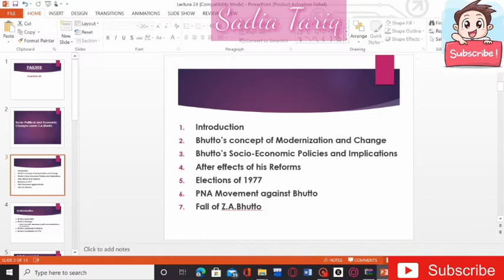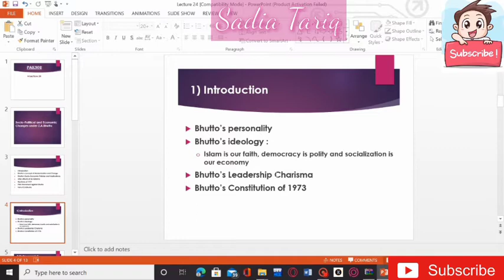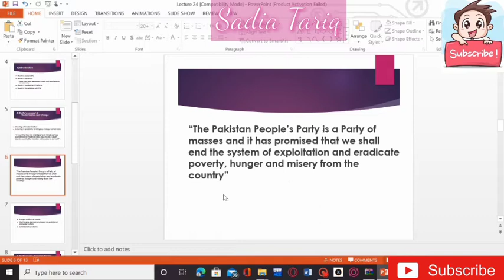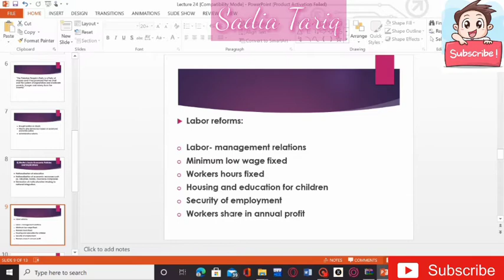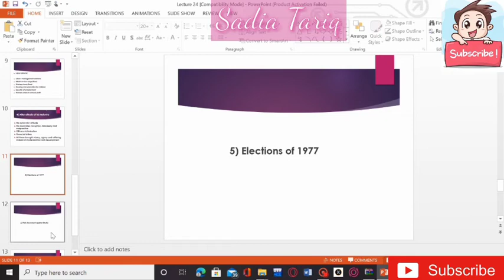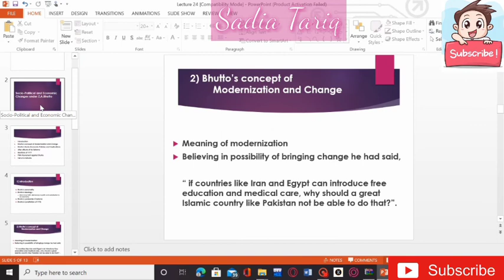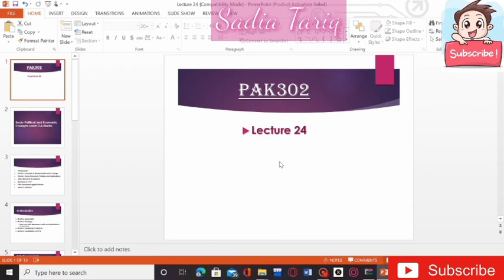Lecture no 24 (Pak-302) V.u Short Urdu Lecture With Sadia Tariq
Lecture no 24 (Pak-302)V.uShort Urdu Lecture With Sadia Tariq

VU pak302
pak302 Short lecture No 24
pak302 Short lecture 24
pak302 lecture 24
PAK302 Lectures By VU Learning
pak302 all short lectures
pak302 by vu learning
pak302 with Sadia Tariq
vu pak302 lecture
vu pak302 all lectures
Pak 302 lectures
pak 302 lecture no 24
Pak 302 short lecture 24 || vu short lecture|| vu
solutions
solutions
solutions
Pak 302 short lecture with full details please check
Pak302 short lecture 24 || vu short lecturell vu
solutions
solutions
solutions
Pak 302 short lecture very easy and detail able
Pak302 short lecture with full details please check
pak302 short lecture 24 || vu short lecture|| vu
solutions
solutions
solutions
Pak 302 short l
pak302 short lectures
vu pak302 short lectures
urduhindi short lectures
pak302 urdu hindi short lectures
vu short lectures.
pak302 #24
Pak-302 #24
pak302importamt notes long questions mcqs pdf finnal term midterm preparation
vu mid term preparation
vu finnal term preparation
pak302 finnal term lectures
all lectures urdu hindi
pakistan study
pakstudy
pak302 short lectures pak302 lecture no 24